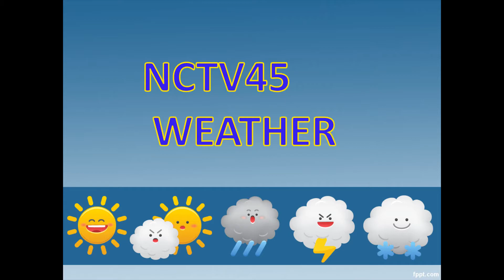NCTV45 LAWRENCE COUNTY 45 WEATHER THURSDAY JUNE 22 2023